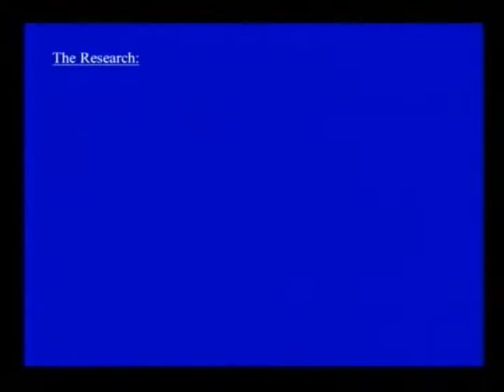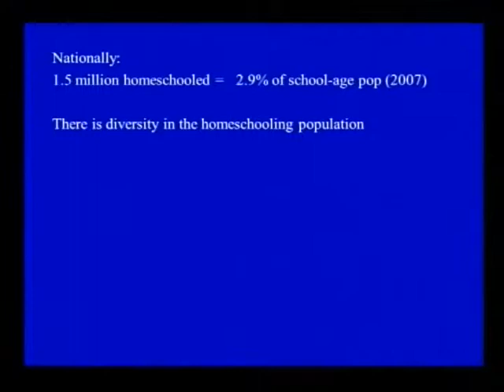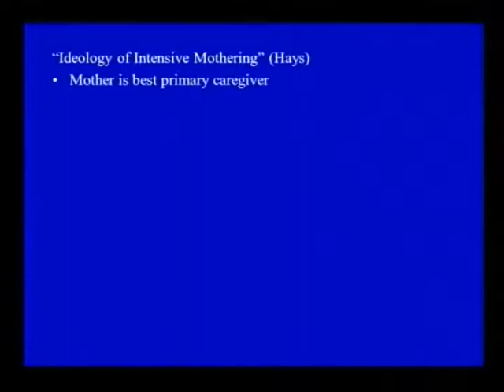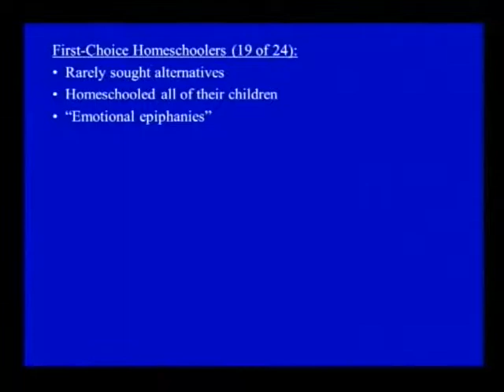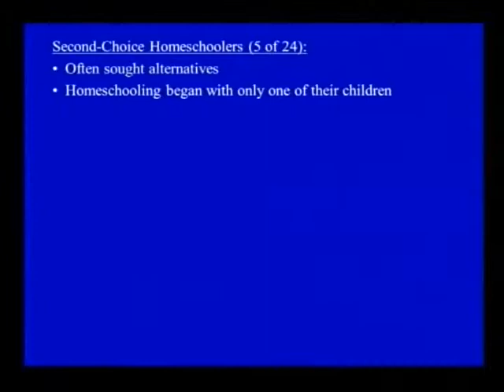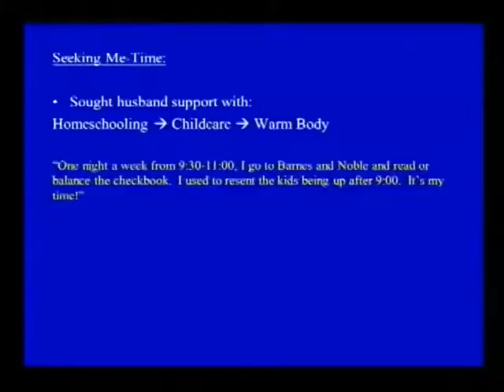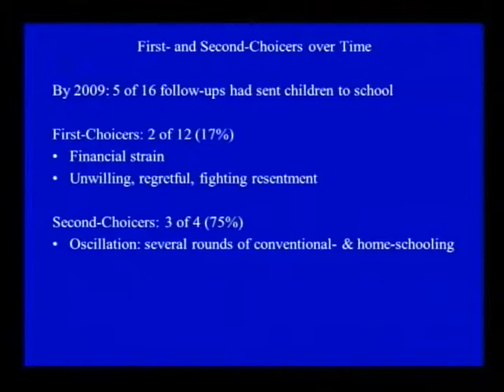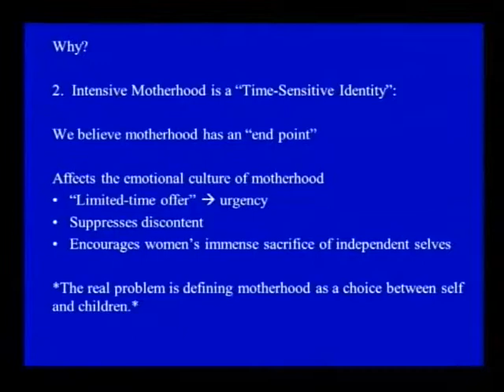Home is Where the School is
The homeschooling movement continues to grow, with an estimated 1.5 million American children now schooled at home. Dr. Jennifer Lois from WWU will discuss her sociological research with homeschooling mothers which raises profound questions about the expectations of modern motherhood and the limits of parenting.